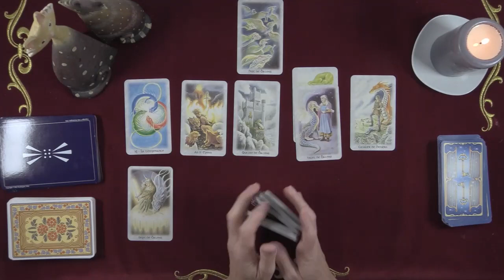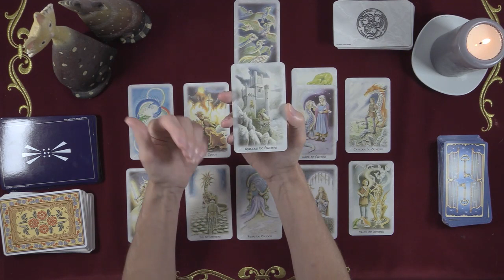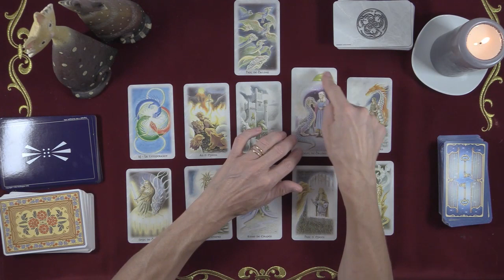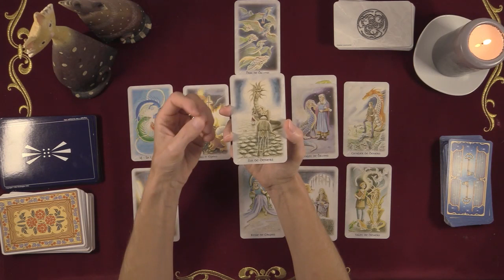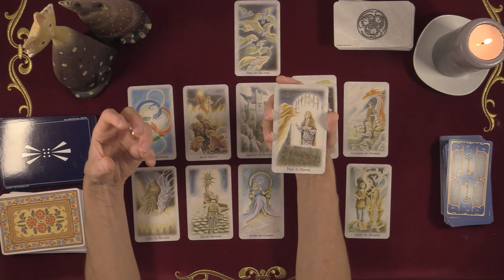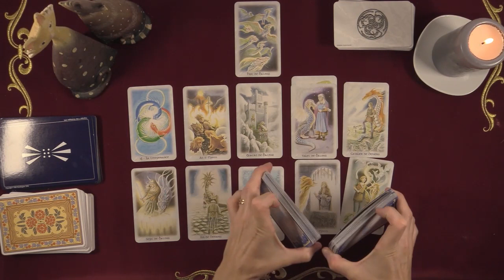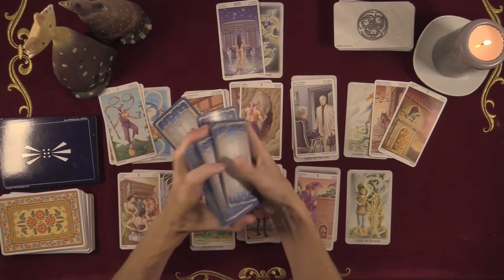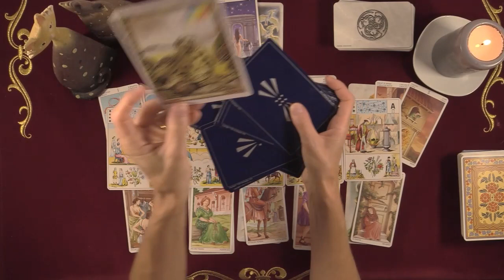CAPRICORNE Octobre 2020 - Rapidité ne veut pas dire empressement !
Amis Capricorne, votre guidance générale du mois d'Octobre est à votre disposition !
Soyez les bienvenus dans cette saison aux couleurs flamboyantes : l'Automne.

Bonne guidance !